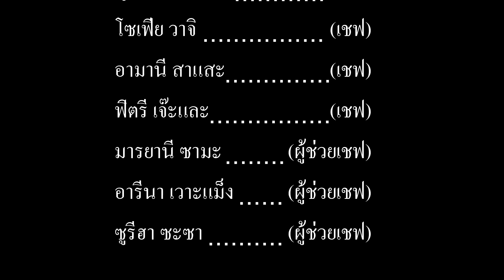เมนุ : ปลาหมึกนึ่งมะนาว / ลอดช่อง (WKP) HD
ผลงานนักรียนชั้นมัธยมศึกษาตอนปลายปีที่ 2
ทำอาหาร  ปลาหมึกนึ่งมะนาว - ขนมหวาน ลอดช่อง
โดยรายวิชา การงานอาชีพฯ